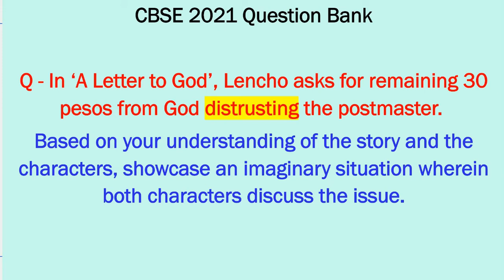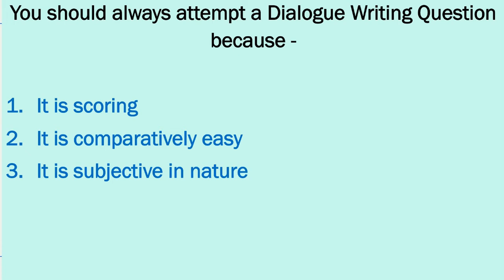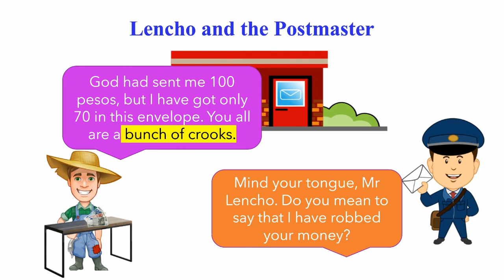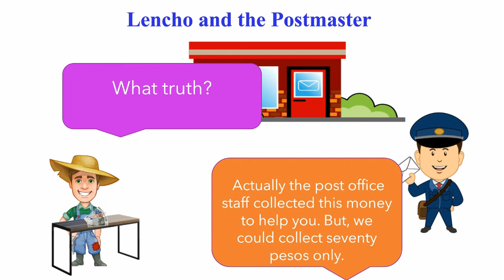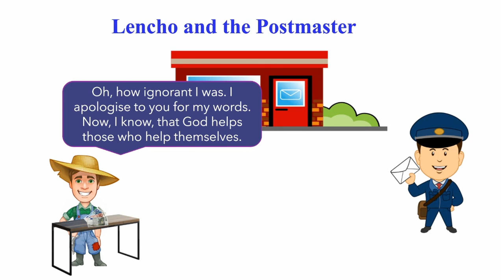Dialogue Between Lencho & Postmaster | CBSE Class 10 Essayshout | English Conversation Practice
How to write conversation between Lencho and Postmaster in 'A letter to God' class 10 English?
Learn English conversation by speaking with the muted video.

Dialogue Writing CBSE Class 10 -
3. Tiger in a Zoo
4. Lencho's Wife after Getting 70 Pesos
5. Lencho, God and Postmaster
Voice Credit : AARAV GUPTA

It is a FREE You tube Channel for CBSE class 9-12 students. We teach English subject in an easy way.
We believe that students of India whose native language is Hindi can better understand any language when explained in Hindi. They can grab the concepts easily and more clearly.
That's why it is an initiative by Homework Help By RG to make education FREE in its real sense to every child. Padhega India tabhi to badhega India.